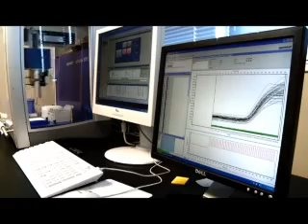New Studies Show Significant Anti-aging Benefits of Cordyceps